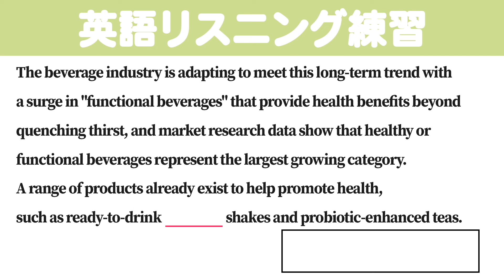[1分] [英検/TOEIC] 英語のリスニング練習 T3